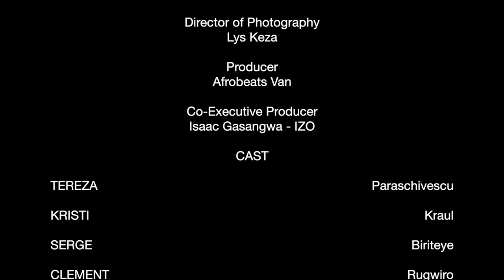A-Star x Mista Silva x Flava x Kwamz - Dance With The Kings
Long overdue @izo_dreamchaser x @sinbirds x @danzaproductions collab video! Doing what we do best while showcasing the talented Vancouver dance community.

Choreographer/Director: @izo_dreamchaser
Director of Photography: @allthingslys_
Producer: @afrobeats_van
Co-Executive Producer: @izo_dreamchaser
Cast: @tereza_soca / @biriteye / Kristi Kraul / @habimana / @celinamvw

Music: Dance with the Kings by A-Star x Mista Silva x Flava x Kwamz